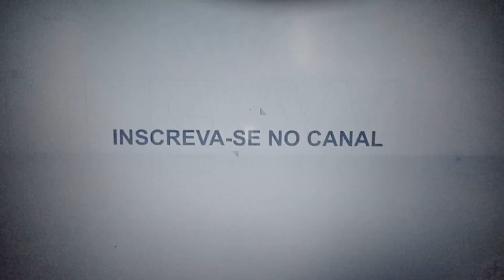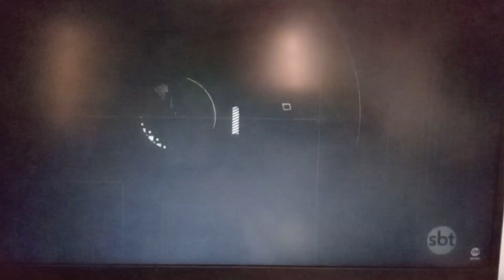Estreia SBT News com Fernando Jordão